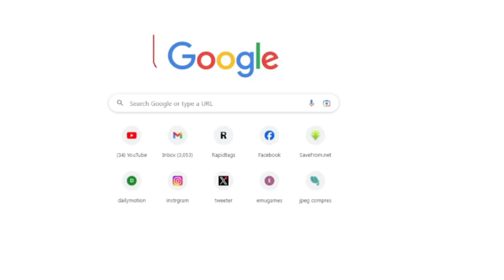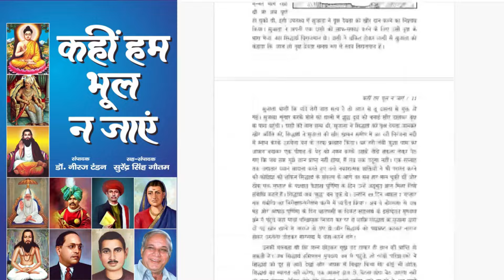बसपा और आज़ाद समाज पार्टी गठबंधन करेगी ? Chandrashekhar Azad On Mayawati